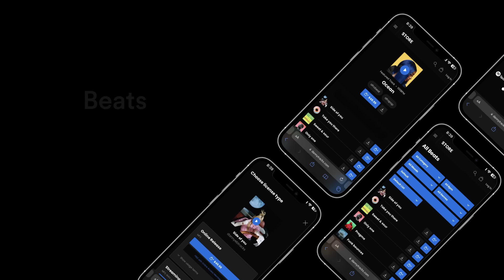RnB Type Beat, Giveon Neo Soul Type Beat "candlelight")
Tittle 🔥: RnB Type Beat, Giveon Neo Soul Type Beat "candlelight")

Looking for a catchy RnB type beat to use in your next music Song? Look no further than giveon R&B beat ! In this video, we'll take you through the process of creating an giveon RnB type beat using the best Vibes!

This beat is perfect for use in a music video or any type of project that needs a catchy, groove-based soundtrack. If you're looking for a specific type of rnb or giveon r&b beat, be sure to check out our video library! We have beats for every genre and style, so you're sure to find the perfect sound for your project.

Using this track, you accept that you require a proper copyright license to make a song and release your music or whatever projects. Otherwise, you are considered a direct violation of the copyright law and infringe upon the copyrights of the works of DANNY EB A/S. Under the fullest extent of the law, DANNY EB reserves the right to take legal action or pursue financial compensation due to any breach or violation of the copyright policy.
blogs

-  Free RnB Type Beat "lowkey" R&B Soul Guitar Instrumental Kehlani R&B Soul Type Beat
- Pop Doja Cat Type Beat "Honeymoon" Funk Pop Type Beats
- Funk Calvin Harris Type Beat "Potion" Funk Pop Type Beats